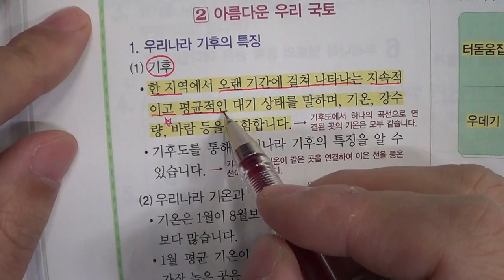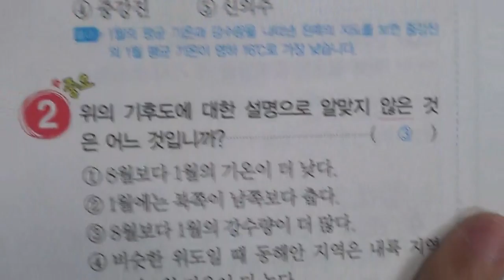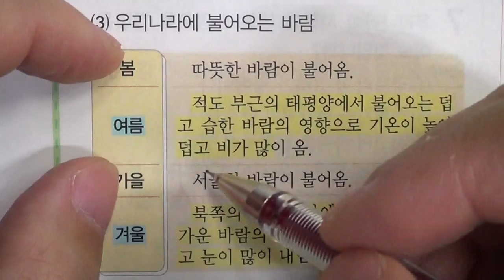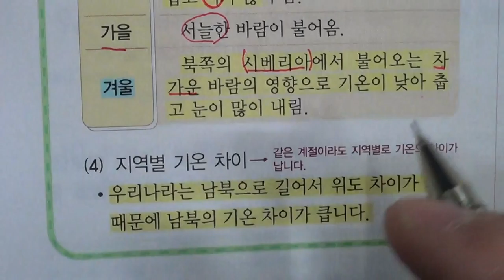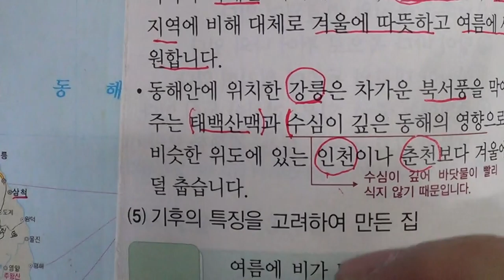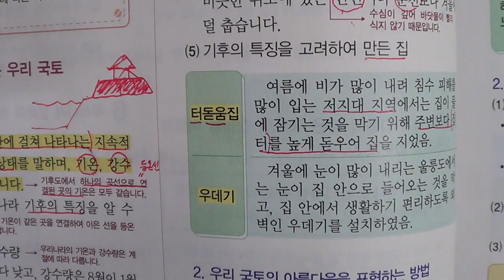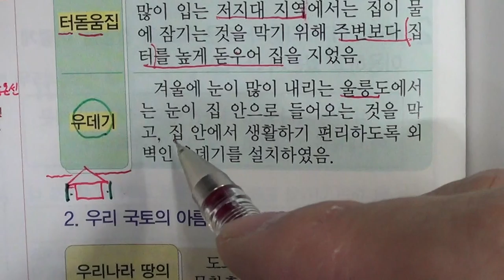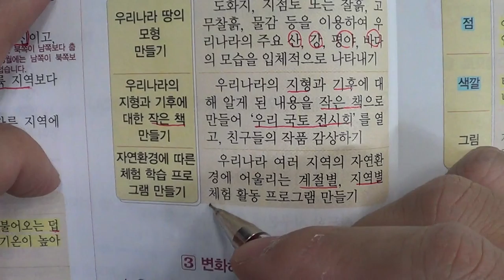★★1학기 중간고사★송도신도시 송도 학원 종합학원 신송중 박문중 신정중 해송중 먼우금초 신송초 송원초 송명초 명선초 신정초 해송초